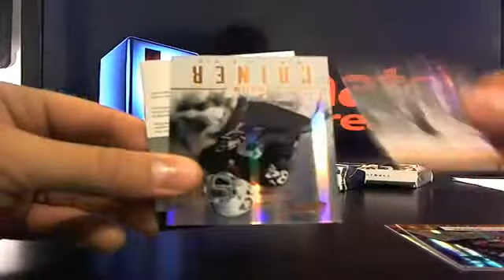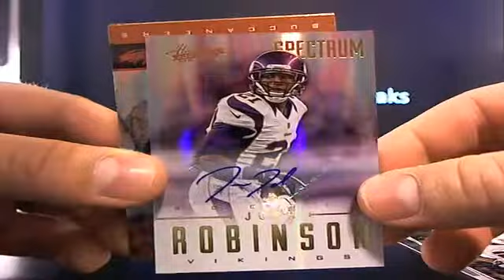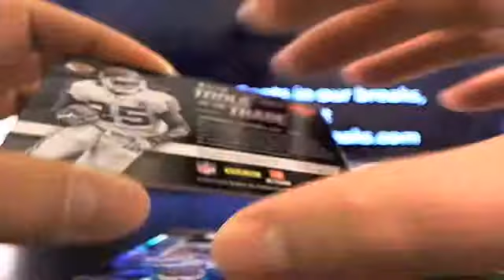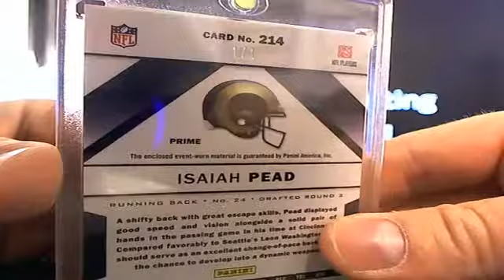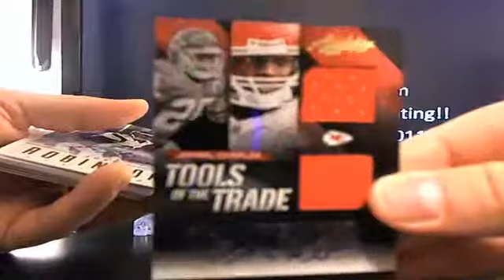UltimateBoxBreaks.com: Friday Night 2012 Absolute Football Box Break 1